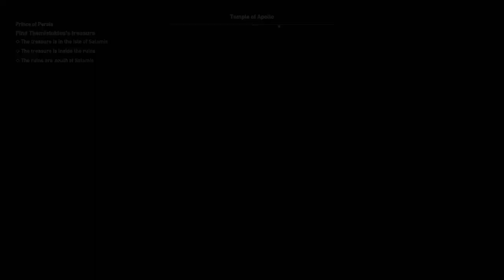Assassin's Creed Odyssey Walkthrough Gameplay Part 29 Prince Of Persia